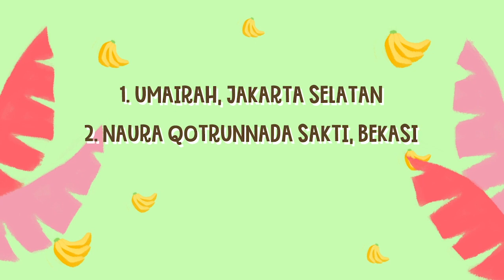Pengumuman Pemenang Voucher Makan Siang di Hotel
Pengumuman Pemenang
Voucher Makan Siang Luminor Hotel

1. Umairah, Jakarta Selatan
2. Naura Qotrunnada Sakti, Bekasi
3. Fina Nailatul Izzah, Depok

Masing-masing akan mendapatkan voucher makan siang gratis di Hotel Luminor, Pecenongan, Jakarta, untuk 2 orang. Voucher akan dikirimkan ke alamat pemenang.

Selamat ya!

Produser: David Togatorop
Editor : Sigit Purnomo
Script Naskah : Cirana Merisa
Videografer : Glent Bonefasio, Inggar Rivaldi
Video Editor: Glent Bonefasio, Inggar Rivaldi
Social Media Team : Sepdian Anindyajati